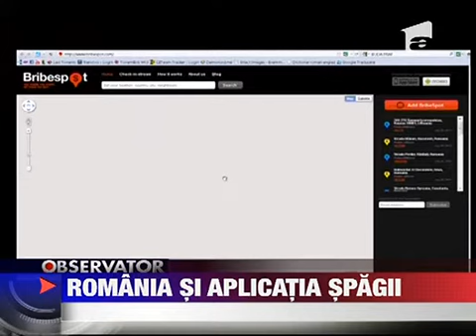Romania in topul spagii 30 IULIE 2011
O aplicatie pentru telefonul mobil care monitorizeaza spaga pe tot globul ne face de ras. Pe harta mitei Romania pare a fi buricul pamantului cu cele mai multe acte de coruptie raportate. Aplicatia inventata de un lituanian a facut inconjurul lumii...